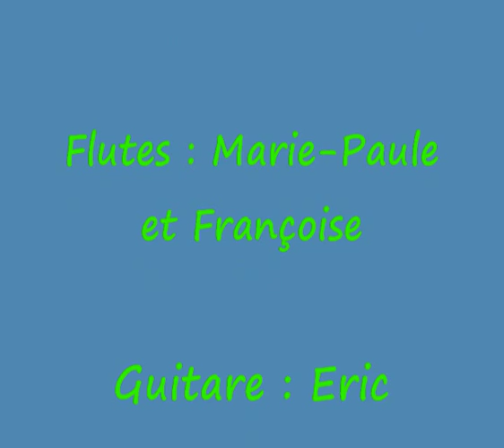Images du Morbihan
Musiques : Le ciel est gris (Nicole Clément), Belle lune, belle et Dodo ma caline (Pierre Amiot). Marie-Paule, Françoise et Eric : flutes, guitare